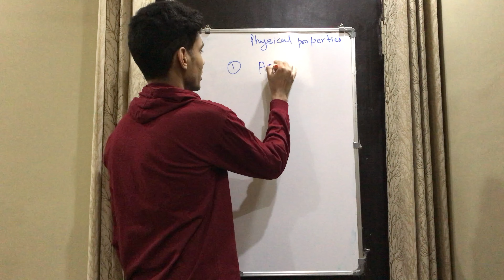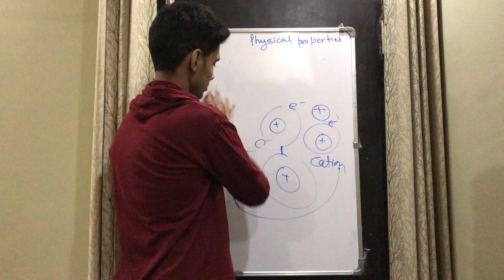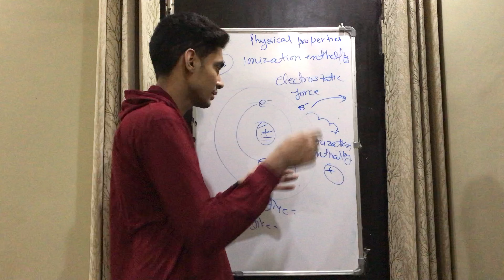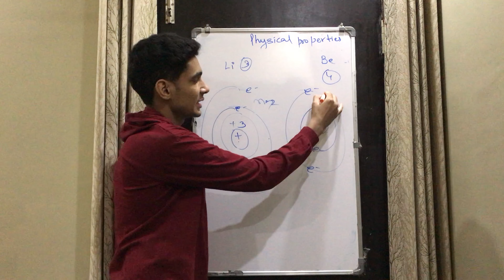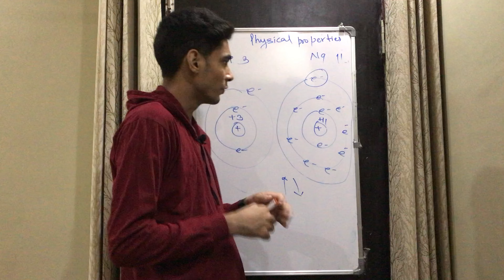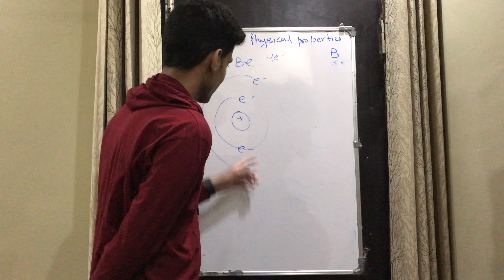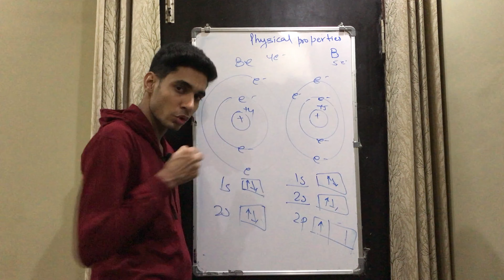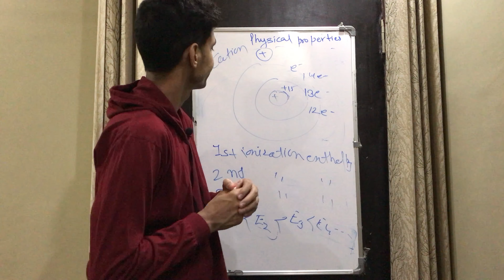PHYSICAL PROPERTIES OF PERIODIC TABLE | IONIZATION ENTHALPY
Related to classification of elements and periodicity in properties